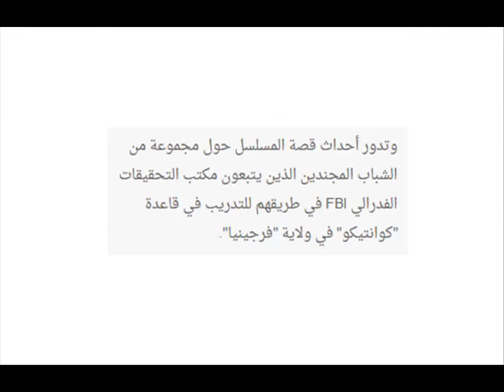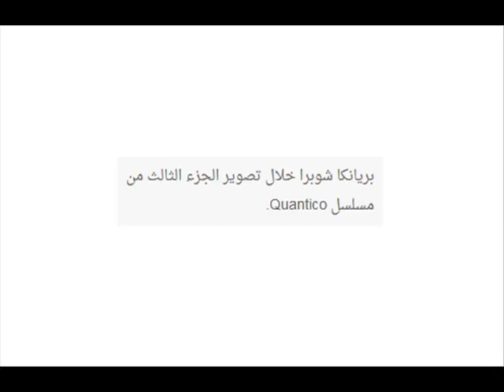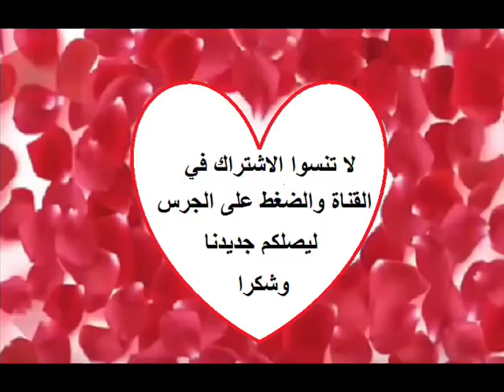النجمة بريانكا شوبرا في قمة الجمال والاناقة في كواليس مسلسلها الهوليوودي المشهور شاهدوها